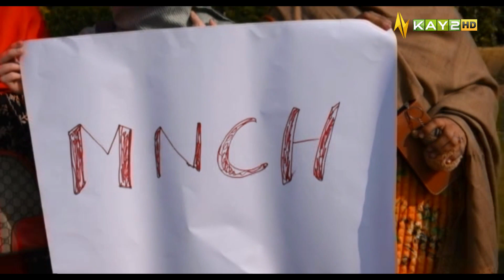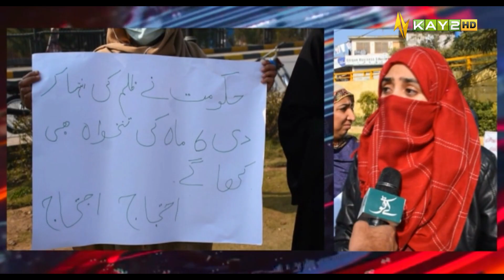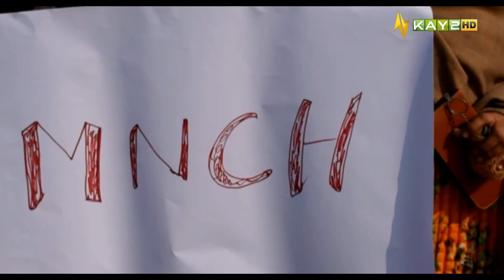Ahwal E Kashmir | MNCH with Irfan Akram | 18 Deecmber 2022 | Kay2 TV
Ahwaal Series keep the viewers posted about the current happening and prevailing issues of their respective provinces and regions. It also allows the general public to  vent their feelings about the issues.